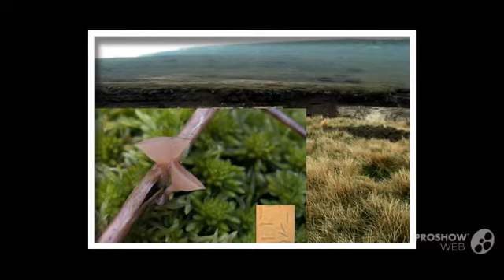Myriosclerotinia curreyana - fungi kingdom